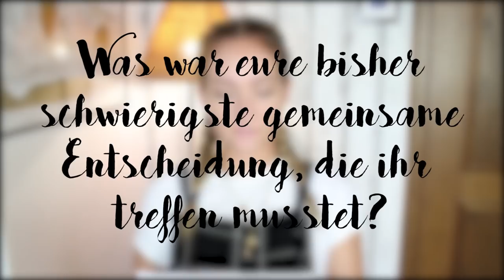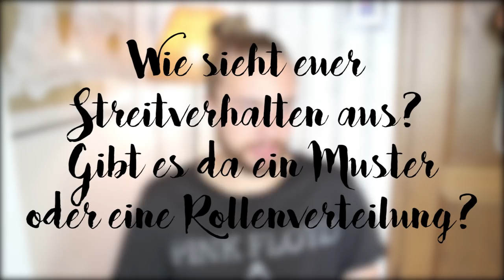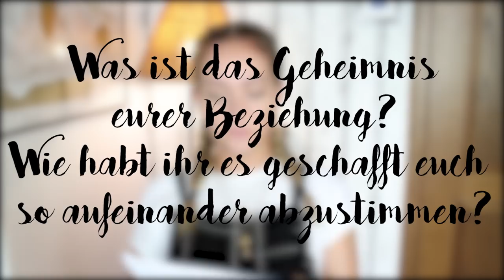WAS IST DAS GEHEIMNIS UNSERER BEZIEHUNG ❓ Wir beantworten eure Fragen GETRENNT voneinander 1/3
*10% meiner Einnahmen gehen an Animal Aid Unlimited*
(Werbelink zu meinen eigenen Produkten)